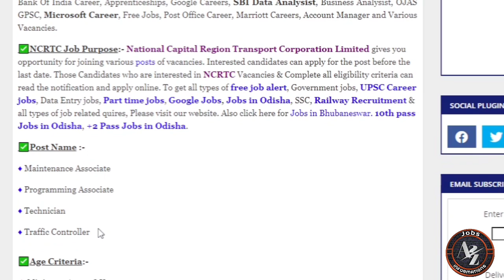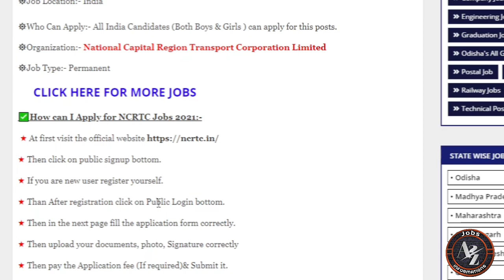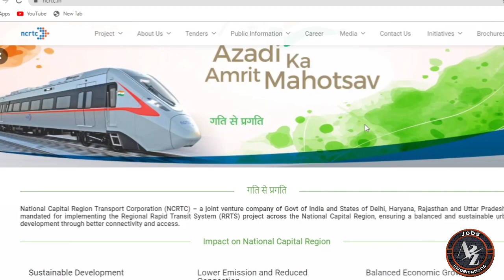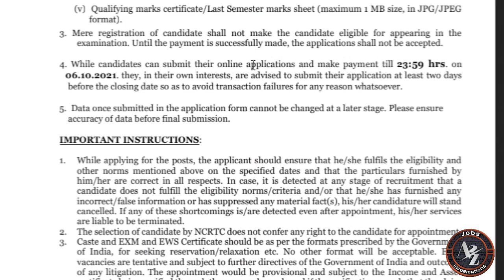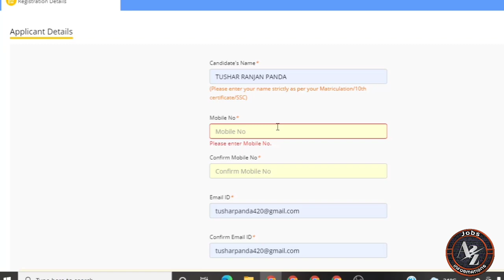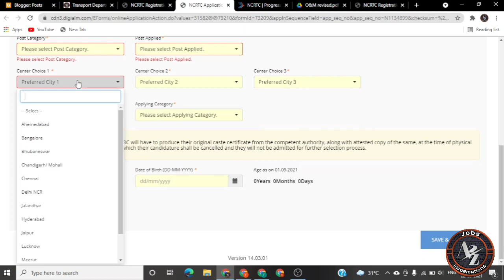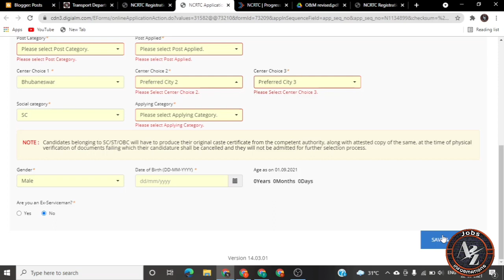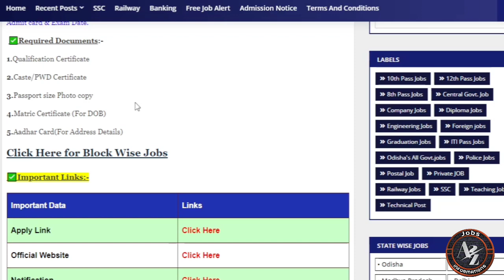Transport Department Big Recruitment//Apply Online for various Transport Job Vacancies in Odisha//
NCRTC Department Big Recruitment ll Central Government Transport Department Big Recruitment ll Transport Department freshers Jobs ll

✅Best Jobs For Your Career ✅

❌My Gadgets ❌
My Laptop
My Mobile
My Mic
My Cheap Price DSLR
My Light Stand
My Tripod
My Webcam

🔕My Telegram Groups Link🔕

📢  My Job Websites📢

Topic Covered:-

1-Odisha Government Jobs
2-odisha 10th Pass Jobs
3-Odisha block Wise Jobs
4-Gramin Dak Sevak Vacancies
5-Odisha Jobs for Freshers
6-Odisha Free jobs Alert in Odisha
7- Panchayat Wise Vacancies in Odisha
8-Odisha Panchayat VLW jobs
9-Odisha 10th pass Anganwadi Vacancies
10-panchayat Supervisor Vacancies
11-Odisha TATA Steel Big Recruitment
12-Jindal Steel Plant Jobs
13- odisha Village level jobs
14- Free jobs odisha
15- ODISHA lastest Government Jobs
16-Odisha Freshers Jobs
17-Jobs odisha
18-How to apply in Odisha Jobs
19-odisha Nijukti Khabar 2021
20-All Odisha Jobs for Freshers
21-All Freshers Job Vacancies
22-Panchayat adhikari jobs
23-Private company jobs in Odisha
24-Aadhar Card Jobs in Odisha
25-Odisha jobs alert
26-10th pass Freshers jobs in Odisha
27-Odisha Online Jobs for Students
28-Adarsha Vidyalaya Clerk Jobs
29-How to earn money online from Mobile
30-All Odisha Freshers Jobs for Students
31-Today Jobs, A2Z Govt Jobs
32-District Wise job in Odisha
33-Odisha nijukti khabar jobs
34- All Odisha Jobs
35-Today Freshers Jobs